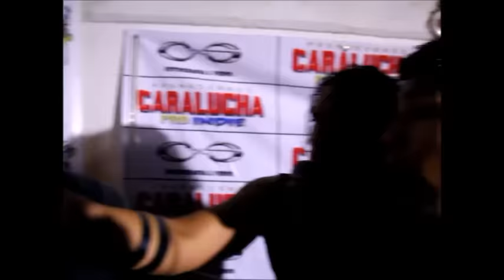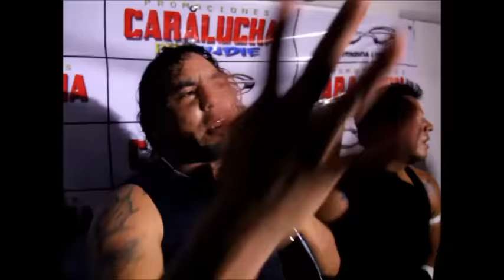EL VÍDEO BLO EL PROGRAMA POR MR.REYES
Lo mejor de la Lucha Libre en la semana patria, Cara Lucha, Neza, Chilanga, Aniversario y que habrá esta semana en el Vídeo Blo.